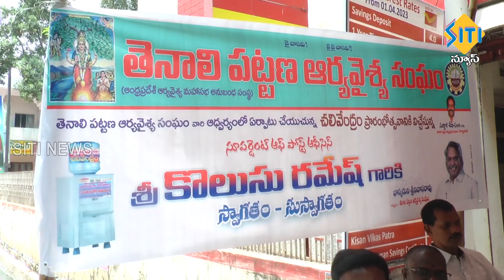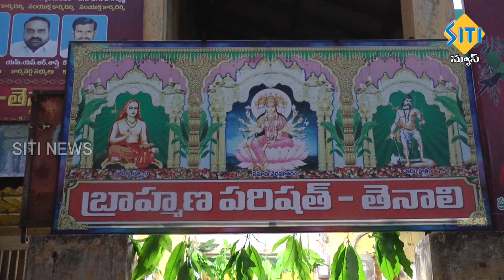TENALI SITI NEWS - 26/4/2023 - 7 30 PM PART - 2